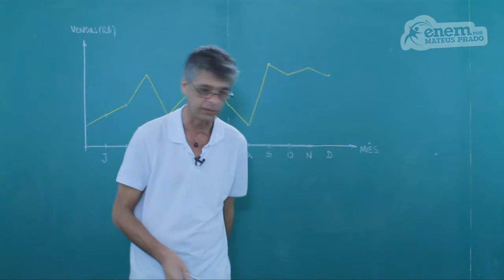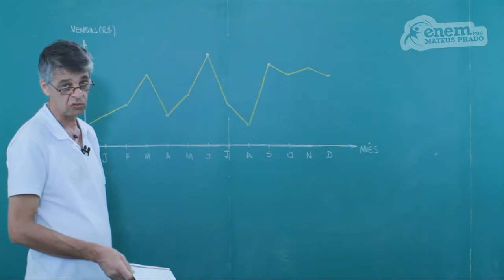GUIA ENEM - Matemática - Comp. 6 - Q49 Atividades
ENEM - Evolução de vendas de um medicamento por mês de 2011.